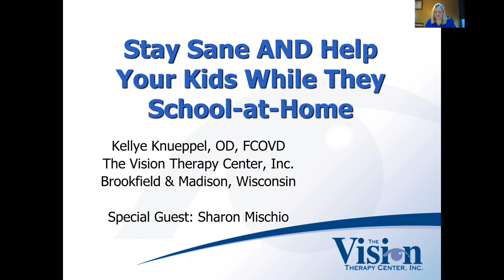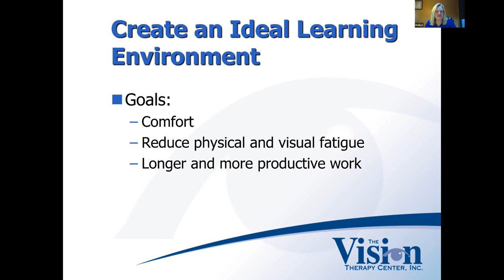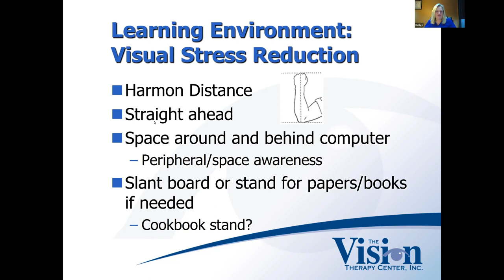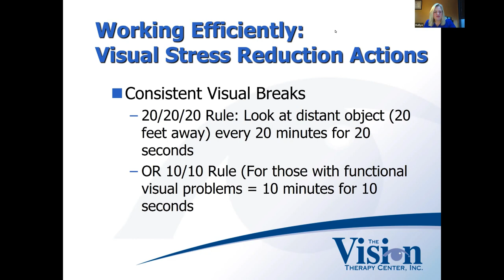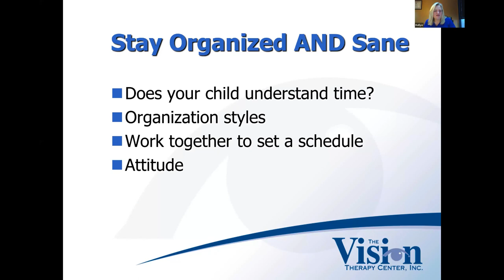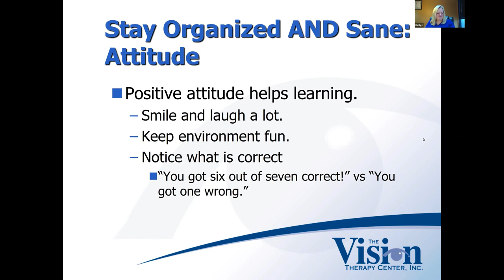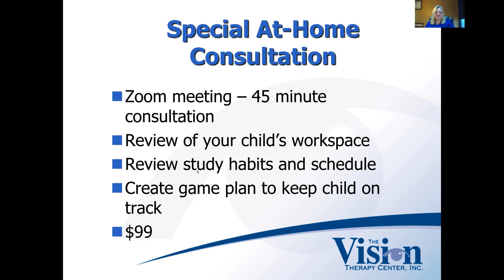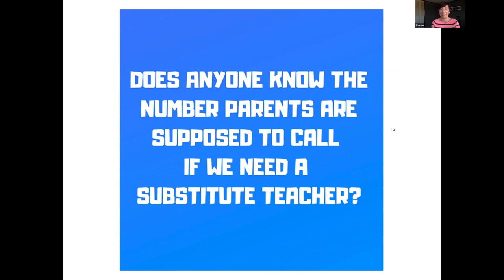How to Help Kids While They School at Home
With COVID-19 forcing kids into online learning, parents are suddenly finding themselves playing a bigger part in their children’s education. Your home is now also your child’s school, and you (gulp) are now their part-time teacher, principal and playground supervisor.  AND you’re supposed to keep up being a parent too.

In this special webinar “How to Help Kids School-at-Home,” presented on Wednesday, April 22, Dr. Kellye Knueppel of The Vision Therapy Center provided some vision-based strategies to help you:

Create an ideal learning environment
Keep your kids on-track and working efficiently
Stay organized AND sane

Dr. Knueppel’s goal isn't to make you a teacher. It's to show you how some simple, vision-based strategies can help your kids become better learners -- and make everyone’s life at home easier.

In addition, Dr. Knueppel was joined by Sharon Mischio, an educator with over 20 years of experience in the classroom, who shared her perspectives on how to deal with your own frustrations and feelings in your new role.

Dr. Kellye Knueppel

Dr. Kellye Knueppel has dedicated her life to helping children and adults become better learners by improving their visual skills.  Dr. Knueppel is a developmental optometrist specializing in vision-related learning problems, sports vision and neuro-optometric rehabilitation. She is a member of the American and Wisconsin Optometric Associations and is board certified in vision development and vision therapy as a Fellow of the College of Optometrists in Vision Development.  She has operated The Vision Therapy Center since 1995.

Sharon Mischio

Sharon is a former teacher with over twenty years of teaching at the primary school level. She also taught teens at The Simpson Street Free Press, a newspaper and education program.  She and her husband raised two children who are now in their 30s. Their daughter, Anna, also attended virtual school.  Currently Sharon is enjoying being a nanny.